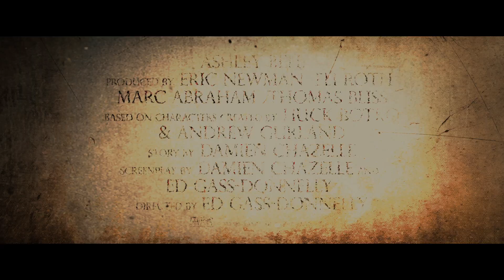THE LAST EXORCISM II Trailer 2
Check out Ashley Bell (The Last Exorcism), Julia Garner (Martha Marcy May Marlene) & Spencer Treat Clark (Much Ado About Nothing) in the second trailer now available for CBS Films' THE LAST EXORCISM PART II -- opening everywhere March 1st, 2013!

Continuing where the first film left off, Nell Sweetzer (Ashley Bell) is found terrified and alone in rural Louisiana. Back in the relative safety of New Orleans, Nell realizes that she can't remember entire portions of the previous months only that she is the last surviving member of her family. Just as Nell begins the difficult process of starting a new life, the evil force that once possessed her is back with other, unimaginably horrific plans that mean her last exorcism was just the beginning.